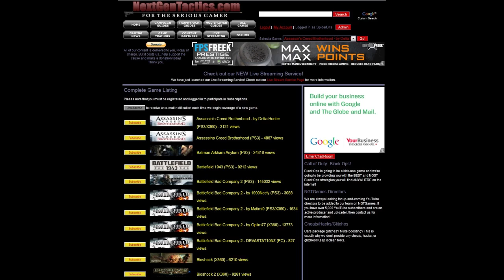Call of Duty 4 Revisited | Rampage! | by geirbiscohn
Hopping back on some COD4 and we bust out a couple live commentaries for you guys. Hope you enjoy